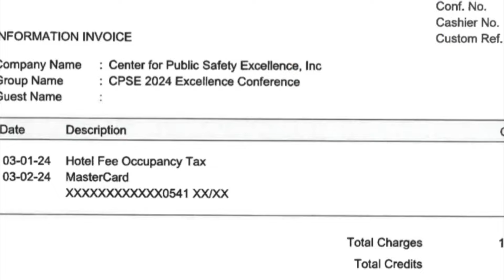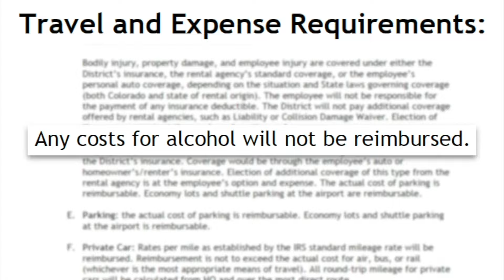South Adams County Fire Department changes travel policies following CBS Colorado investigation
The South Adams County Fire Department revamped its travel and expense policies following a CBS News Colorado investigation showing thousands of taxpayer dollars used for department spouses to travel to professional conferences.